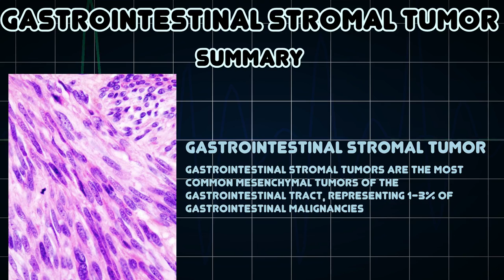Gastrointestinal stromal tumor (Medical Condition)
Symptoms, risk factors and treatments of Gastrointestinal stromal tumor (Medical Condition)

Gastrointestinal stromal tumors are the most common mesenchymal tumors of the gastrointestinal tract, representing 1-3% of gastrointestinal malignancies